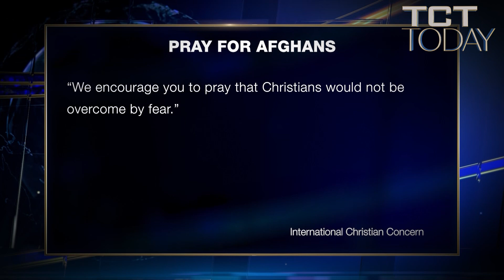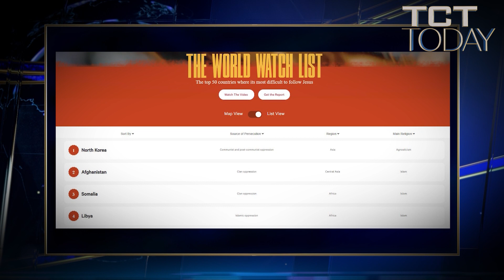Afghanistan Tension Escalates - Church in Peril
Churches are urging Christians to pray for Afghan believers, who face an uncertain future and possible persecution in the face of the Taliban's takeover of the country.

Before the United States withdrew, Afghanistan was still a dangerous place for Christians. It was No. 2 on the Worlds Watch List ranking of nations where believers face the most persecution. When the list was released, the Taliban controlled only certain parts of the country. Now, the Taliban controls the entire nation.

Watch TCT Today on the TCT Network - Today's Christian Television. Our host Tom Nolan delivers top Christian News happening around the world. This Christian TV show brings us truth along with the Gospel.